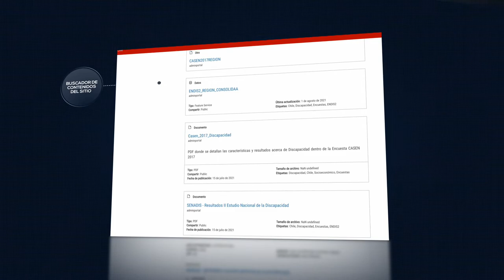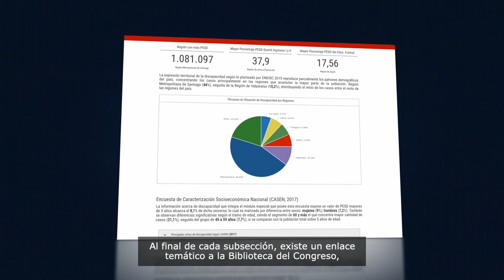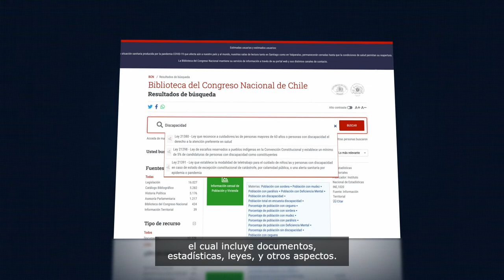Micrositio "Discapacidad en Chile" de la Biblioteca del Congreso Nacional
La Biblioteca del Congreso Nacional de Chile (BCN) acaba de publicar el micrositio "Discapacidad en Chile", desarrollado durante el año 2021 con el objetivo de poner al alcance de la comunidad parlamentaria y la ciudadanía, las principales cifras que dan cuenta de la realidad de las personas en situación de discapacidad en nuestro país, de manera simple, sencilla y accesible desde el nivel nacional hasta los niveles regionales y locales.